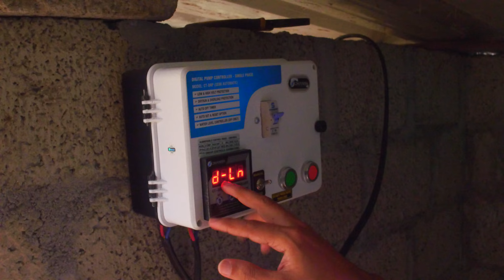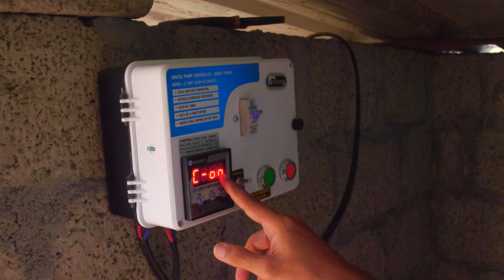സിംഗിൾ ഫേസ് 1000 അടി തള്ളുന്ന മോട്ടർ കാണാം ! EKKI 2HP Single Phase 1000Feet Borewell Pump@Kolenchery